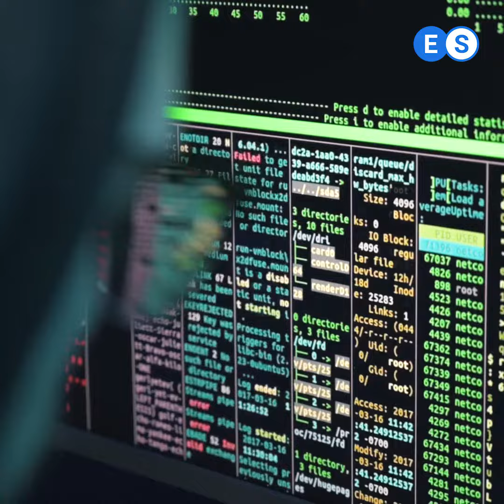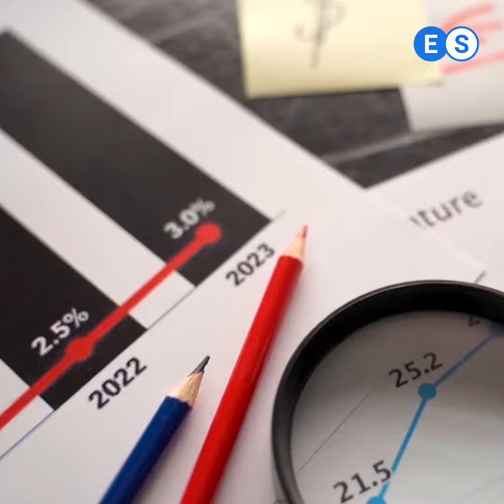ASÍ ACABÓ BUKELE CON LAS PANDILLAS EN EL SALVADOR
En éste video te explicamos algunas estrategias exitosas de Nayib Bukele para terminar con las pandillas en El Salvador